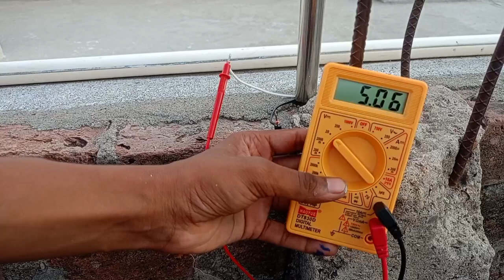😎🔥How to make a Wind Turbine at Home by using Water Pump | DIY Wind Turbine | Science projects.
Hello guys 🤗 Welcome after a long Time. In This Video I have buided a Wind Turbine using  a water pump of a cooler . Here you can use it at the roof or at the place where you want brightness at the night and also you can charge your phone from the output DC current.

😎🔥How to make a Wind Turbine at Home by using Water Pump | DIY Wind Turbine.

bridgerectifier Link👇🏻

COVER TOPICS :-

How to make a wind turbine using a water pump,
how to make a wind turbine at home,
how to make a wind turbine with paper,
how to make a wind turbine out of cardboard,
how to make a wind turbine in minecraft,
how to make a wind turbine with cardboard,
how to make a wind turbine out of paper,
how to make a wind turbine for school project,
how to make a wind turbine that generates electricity,
how to create a wind turbine at home,
how to make a wind generator at home,
how to build a wind turbine at home,
how to make a wind turbine for a school project,
how to make a wind turbine from a fan,
how to make a mini wind turbine at home,
how to make a wind turbine without a motor,
how to make a wind turbine from a hoverboard,
how to make a small wind turbine at home,
how to make a vertical axis wind turbine,
how to make a wind turbine in little alchemy 2,
how to make a archimedes wind turbine,
how to make a wind turbine work in ark,
how to make a small wind turbine in astroneer,
how to make a wind turbine in astroneer,
how to make a wind turbine blade in solidworks,
how to make a wind turbine blade out of paper,
how to make a wind turbine blade,
how to build a wind turbine blade,
how to make wind turbine blades from pvc pipe,
how to make a homemade wind turbine that generates electricity,
how to make a simple wind turbine that generates electricity,
how to make a wind turbine to generate energy,
how to make a wind turbine for science project,
how to make a wind turbine from cardboard,
how to make a wind turbine from scratch,
how to make a wind turbine for home,
how to make a wind turbine fan,
how to make a wind turbine from paper,
how to make a wind generator from an alternator,
how to make a powerful wind turbine generator for free,
how to make a wind turbine generator,
how to build a wind turbine generator at home,
how to create a wind turbine generator,
how to make a wind energy generator,
how to make a vertical wind turbine generator,
how to make mini wind turbine generator science project,
how to make a wind energy at home,
how to make a homemade wind turbine,
how to make wind turbine at home science project,
how to make a wind turbine in solidworks,
how to build a wind turbine in rust,
how to make a working wind turbine in minecraft,
how to get wind turbine in little alchemy 2,
how to make liam f1 wind turbine,
how to make liam f1 wind turbine at home,
how to make a windmill out of popsicle sticks,
how to make a windmill out of plastic bottles,
how to make a windmill of paper,
how to make a wind turbine project,
how to make a wind turbine propeller,
how to make a wind turbine with popsicle sticks,
how to build a wind turbine for school project,
how to make wind energy science project,
how to build wind turbine space engineers,
how to make wind power station,
how to make a small wind turbine that generates electricity,
how to make a wind powered(free energy) usb mobile charger,
how to set up a wind turbine,
how to build a wind generator for home use,